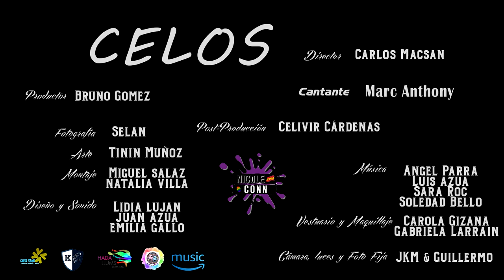Jealousy: Claire of the Moon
ClaireoftheMoon Videoclip

"Love sees sharply, hate sees even sharper, but jealousy sees sharper because it is love and hate at the same time." Arabic proverb.

Song: Jealousy
Interpreter: Marc Anthony

Claire of the Moon: A Nicole Conn Film.